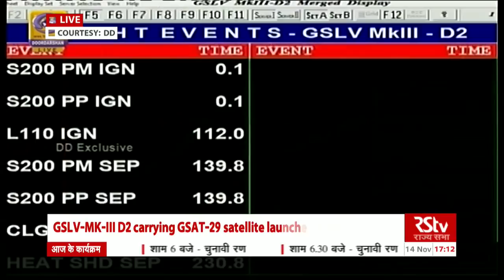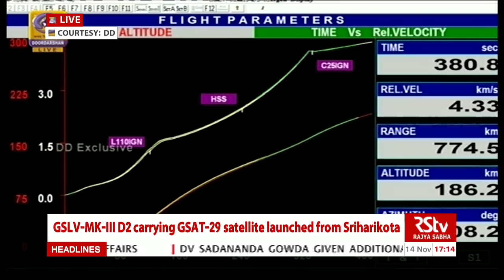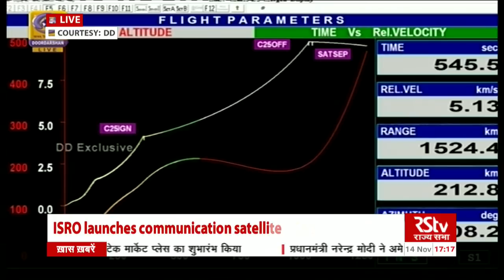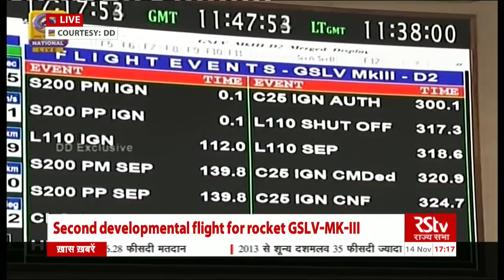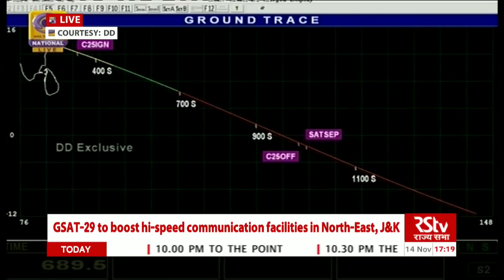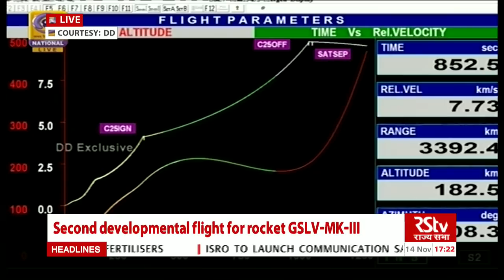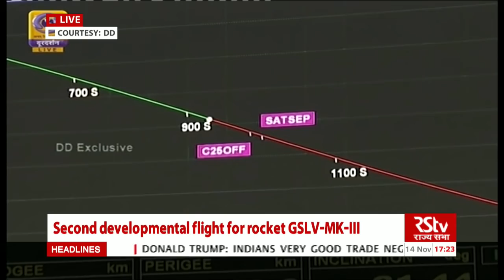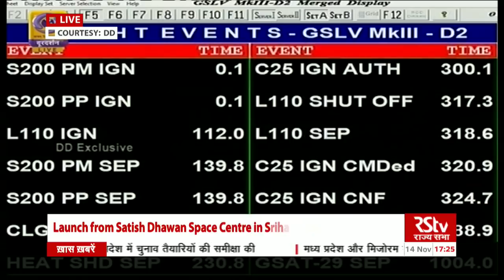ISRO launches communication satellite GSAT-29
ISRO sucessfully launches GSLVMkIIID2 carrying modern communication satellite GSAT29 from the 2nd launch pad of the Satish Dhawan Space Center in Sriharikota.